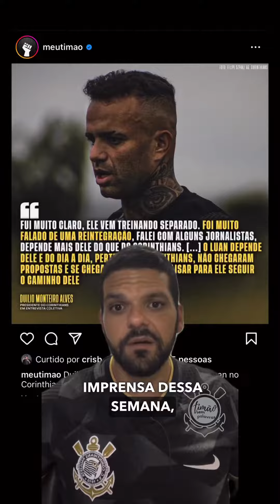Ele merece voltar ao Corinthians?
🚨Foi aqui que pediram um vídeo sobre o Luan? Então toma! Abre o olho @corinthians 🚨
O que você acha sobre o assunto? Seria mesmo um tiro no pé ou deveríamos dar mais uma chance para o Luan?
Como pode ele não demonstrar vontade nenhuma em retornar? Comente abaixo e vai corinthians!
T1kt@k: @timaosempalavras